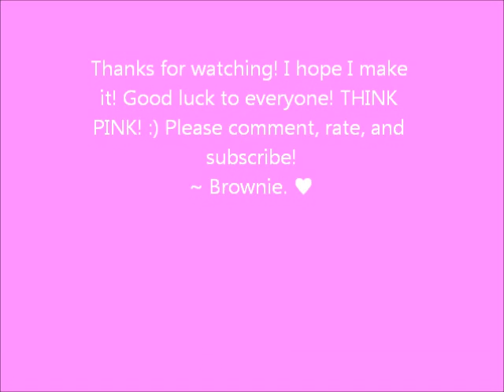LPSNTM Audition Video for minigreenfrog ~ Think Pink! ~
Auditioning is 13-year-old Charlene Sonny Cocker Spaniel. She has been in many of my videos, and has had her time to shine, but never got the chance for modeling. She hopes she can make it! In fact, her boss, Lola, is starting a fan club for her! ~ Brownie. ♥